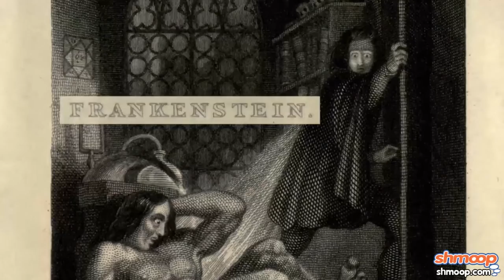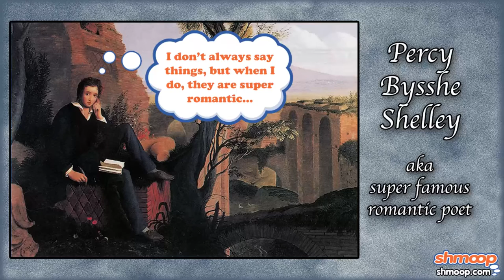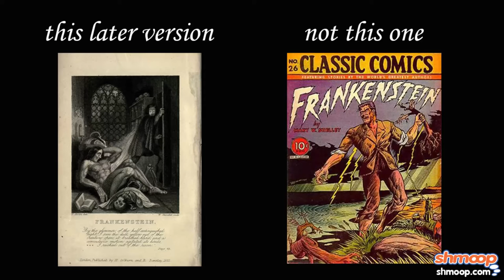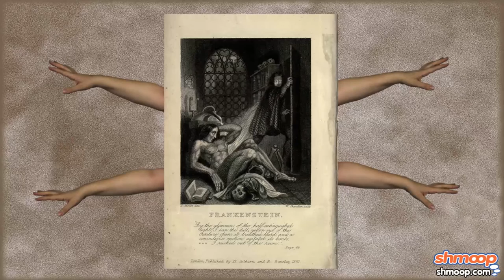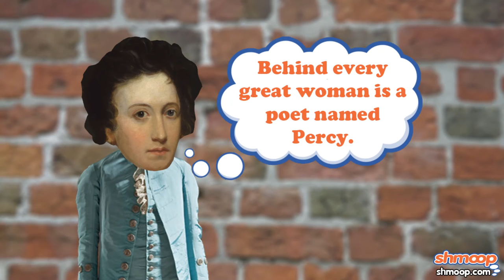Frankenstein: Introduction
No HBO! Well then, how does a horror short story writing contest sound? And the winner is *drum roll* Mary Shelley! You go girl! And that is how Frankenstein came into fruition. Want to know more about Mary Shelley and Frankenstein? Click on the video to learn more!